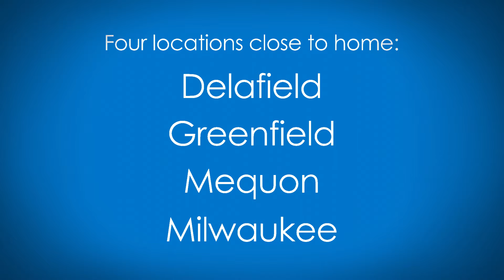Expert pediatric care for broken bones at Children's Wisconsin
Pediatric orthopedic specialists at Children's Wisconsin have the advanced training and expertise to recognize and treat children’s fractures, and minimize the risk of problems that could affect growth and function. Receive quick and convenient care for your child's broken bone at our locations in Delafield, Greenfield, Mequon and Milwaukee.